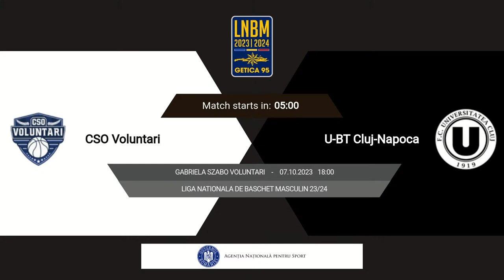LNBM Getica 95 2023-2024: CSO Voluntari - U-BT Cluj-Napoca